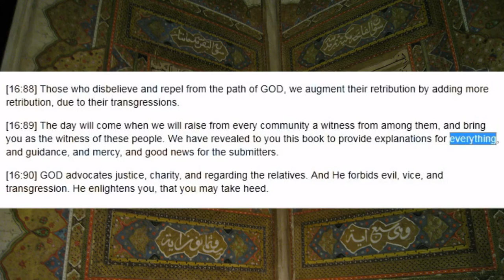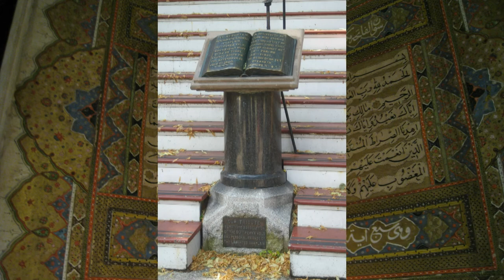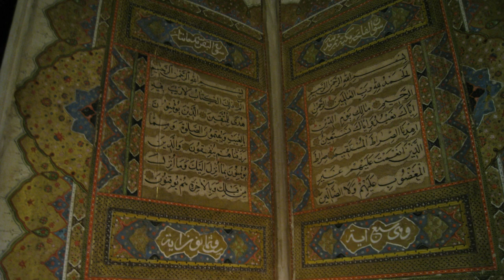Koran Criticism Requirements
When analysing the Koran or Islam in general, I am accused of being ill-equipped due to my language constraints. (May 2011)

Ancient language pages
Koran: clear and explained
Koran book, modern book
converts
map illiterates
religious symbols
Arabic scholar
convert
used car
snake oil
Koran page
science inerrant unvarying text claiming
poor convert
pedestal book
religious person prostrating
brainwashing picture

Sources:
Futurilla
RunnerJenny
Feggy Art
WestallMosque
osmangazali
UPGRADEDmedia